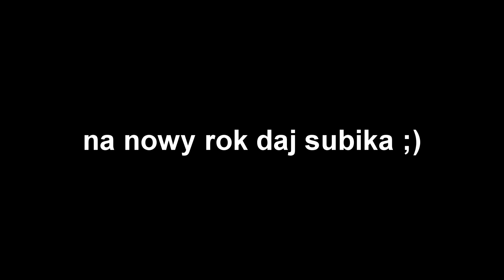5 PORAD JAK LEPIEJ GRAĆ W CSGO! (dla początkujących)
W dzisiejszym filmie przedstawiam wam porady które warto zastosować w swojej grze!